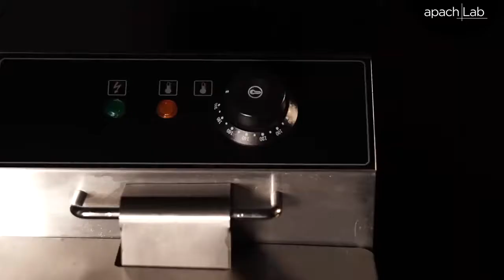Фритюрницы Hurakan от ПРАЙД ГРУПП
Фритюрницы Hurakan предназначены для приготовления различных блюд во фритюре. Они подойдут для малых и средних предприятий быстрого питания. В ассортименте представлены настольные модели с одной и двумя ваннами.
Температурный режим: 60-190 С°
В комплектацию также входят корзина и крышка
Холодная зона.